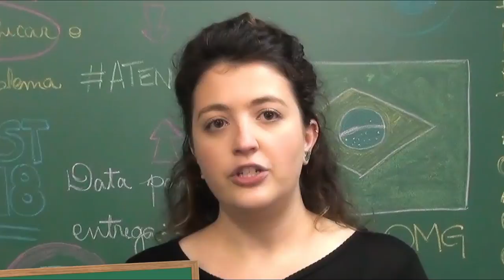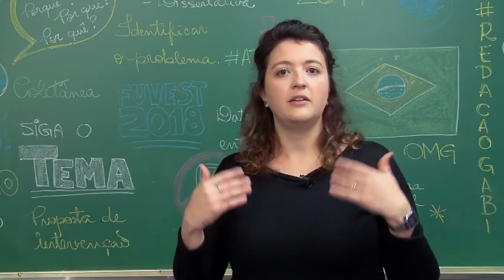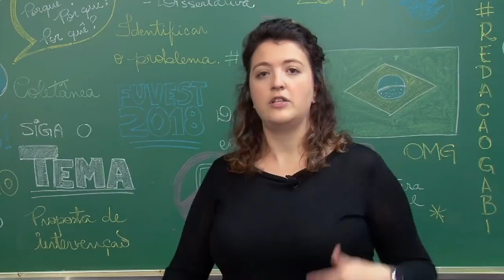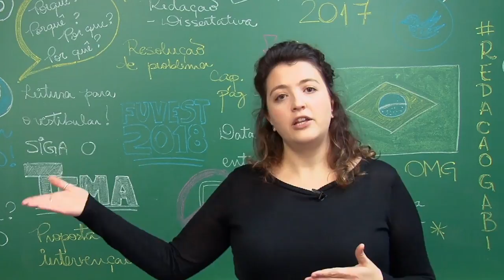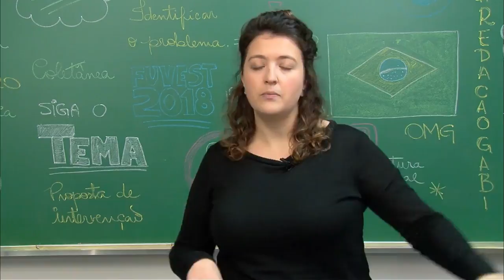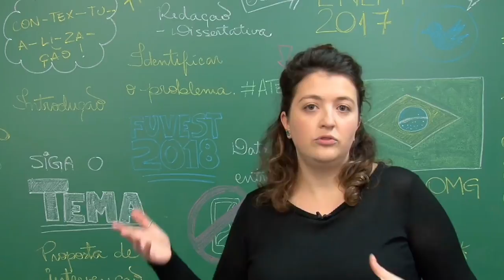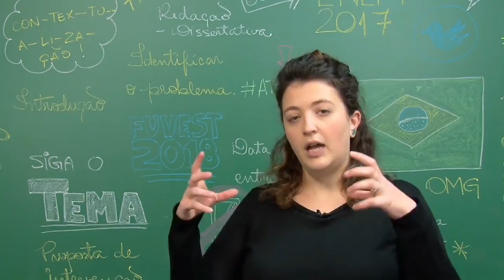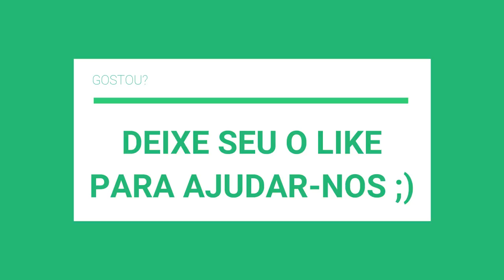🚨⚠Urgente: Vai fazer o Enem? Então faça isso na Redação 😱🎯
Redação Enem 2020. Redação Enem padrão FGV (nova banca do Enem). A banca da redação mudou? Entenda 3 termos essenciais para a redação do Enem. 5 dicas para não se enrolar na prova de redação do Enem. Quais os erros mais comuns cometidos na redação do Enem? Como não fugir do tema na redação do Enem? Como começar uma redação no Enem? Como fazer uma citação na redação do Enem?